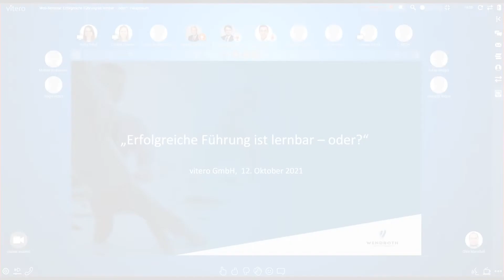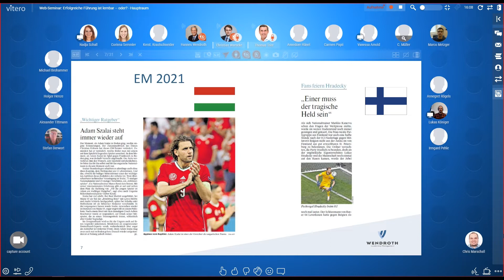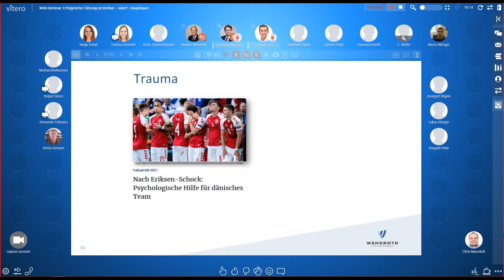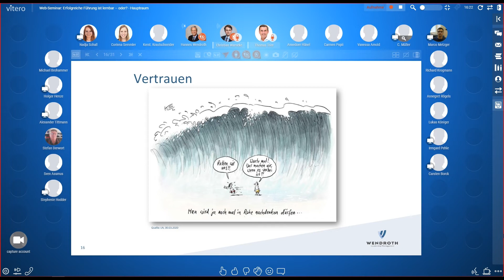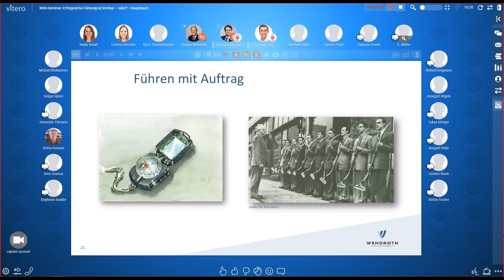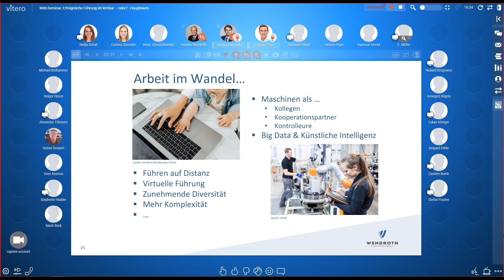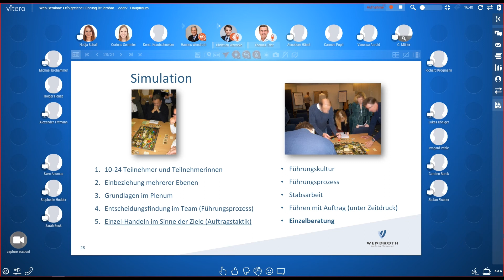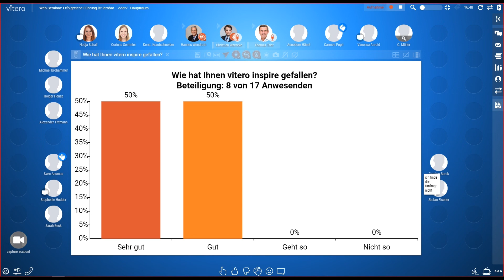vitero Webinar: Erfolgreiche Führung ist lernbar – oder?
Referenten:
Oberst a.D. Hannes Wendroth, Wendroth Leadership Management
Prof. Dr. Christian Warneke, HAW Hamburg

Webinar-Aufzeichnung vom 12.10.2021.